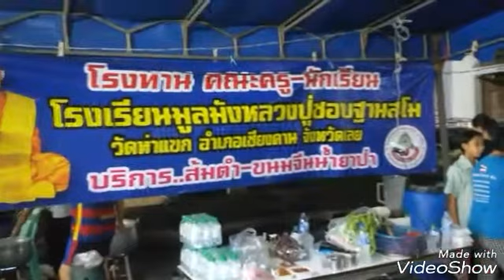เจ้ภัสสร! ทำบุญเปิดโรงทาน@รพ.สิริกิติ์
งานผ้าป่าจัดหารายได้ซื้อเครื่องมือแพทย์ของโรงพยาบาลสมเด็จพระนางเจ้าสิริกิติ์ประจำปี2560